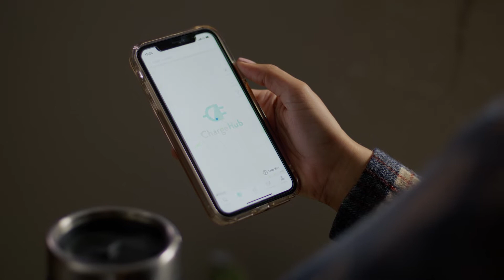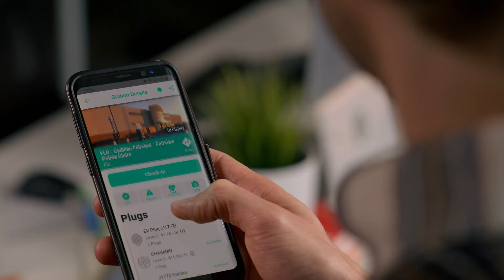ChargeHub - Simplifying Public Charging for EVs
Charge Wherever You Go with ChargeHub🚗🔌📱
With 200,000 chargers available via the ChargeHub app in North America.
⚡In-app payment: 120,000 charging stations
📍See real-time availability
🔌Find compatible chargers for your EV